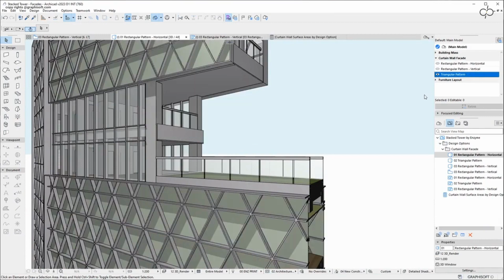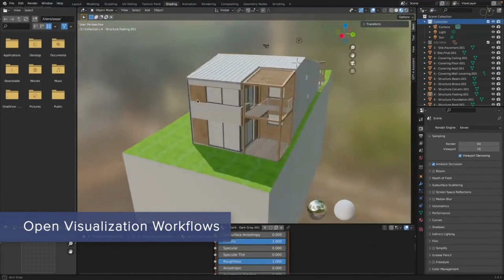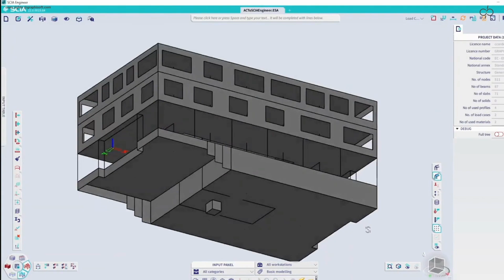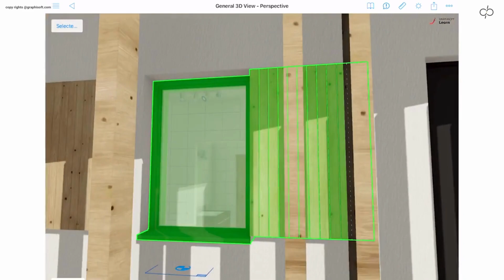Archicad 27| Overview Video| Benefits and Features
Archicad 27 Overview - Your Best Design Option

Watch this video to find out more about the highlights of the 2023 Graphisoft products lineup - Archicad 27, DDScad 19, BIMcloud, BIMx - the industry-leading building design solutions are "Your best design option."

Chapters:
[00:00] Introduction
[00:15] Design
[01:14] Visualize
[01:46] Collaborate
[02:37] Document
[03:17] Your best design option

Follow us on other platforms to stay industry and technology related updated!